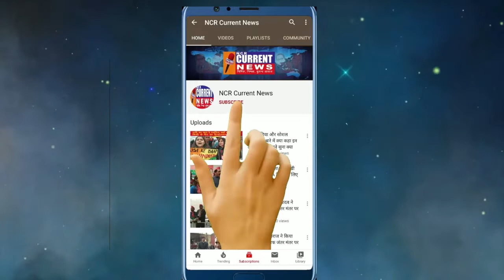भारतीय बौद्ध महासभा दिल्ली पंजी. के राष्ट्रीय उपाध्यक्ष दौलत सिंह ने नवनिर्मित कार्यकारणी को दी बधाई